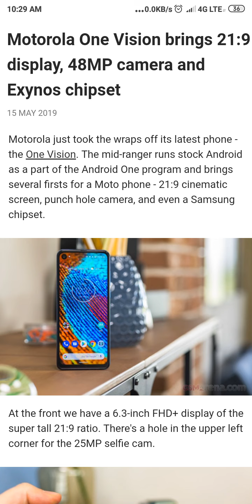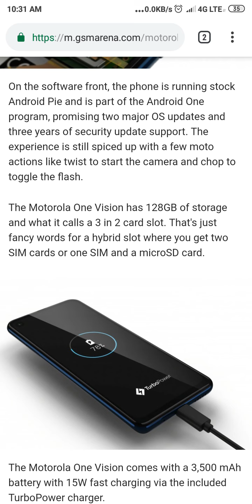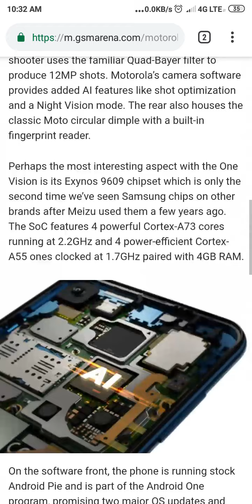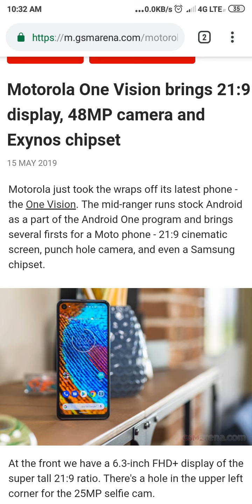Motorola One Vision Precio Oficial 2019 Mexico